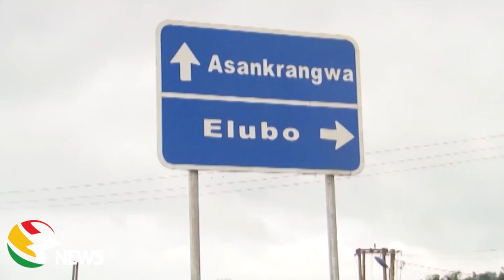CHIEFS & RESIDENTS OF ENCHI- ELUBO ANGRY OVER BAD ROADS